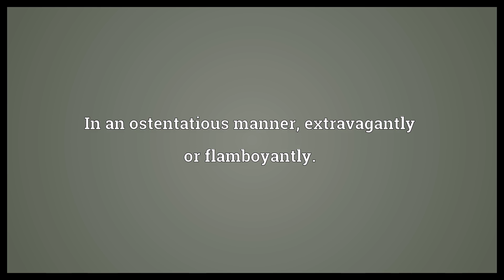Ostentatiously Meaning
Video shows what ostentatiously means. In an ostentatious manner, extravagantly or flamboyantly..  Ostentatiously Meaning. How to pronounce, definition audio dictionary. How to say ostentatiously. Powered by MaryTTS, Wiktionary